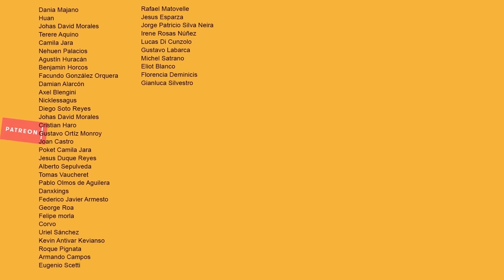¿La Peor Pelicula De X-Men? | Te Lo Resumo